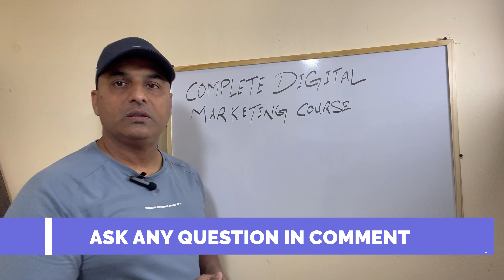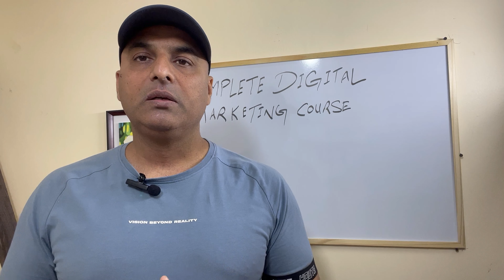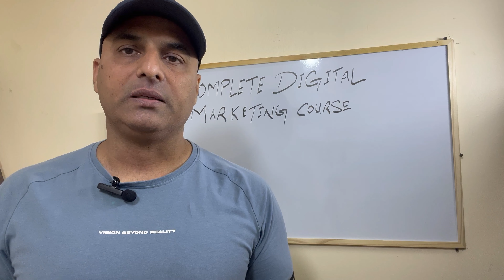Complete Digital Marketing Course 2023 | Learn Digital Marketing | Urdu Hindi | Lecture 2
In this complete digital marketing course, You will learn complete digital marketing, SEO, implementing strategies and their various concepts, social media marketing, Facebook ads, Instagram marketing, content marketing, email marketing,  and much more. According to the latest research on LinkedIn, there are 860,000 job openings for Digital Marketing Specialist roles.
A few of the most requested skills in digital marketing include social media, content strategy,  SEO, email marketing, and analytics. We'll cover all these skills in this course. In addition, will cover the tools, tips, and tricks required to become a successful digital marketer. Apart from organic marketing, we'll cover paid marketing, such as Facebook ads and Google ads with practical examples.